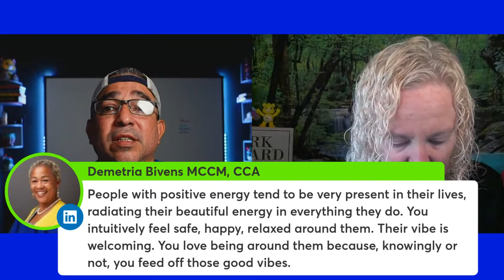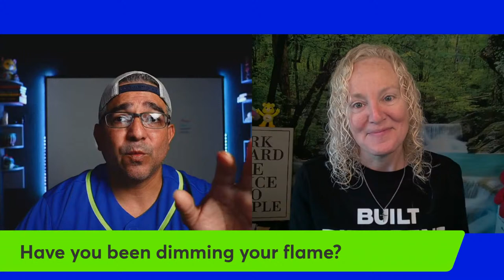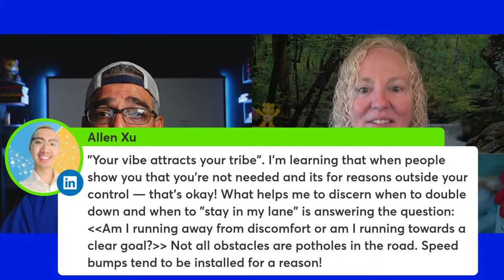What is your fire doing to them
The NoBS tribe will be talking about the natural response to hotness.
- why does your fire make others uncomfortable
- How to cope with their reactions